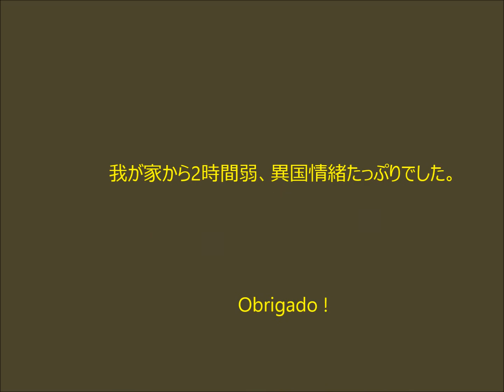3 minutes trip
『　３minutes trip   』
　説明不足のところは皆さまの「イメージ」力でお願いします。m(__)m